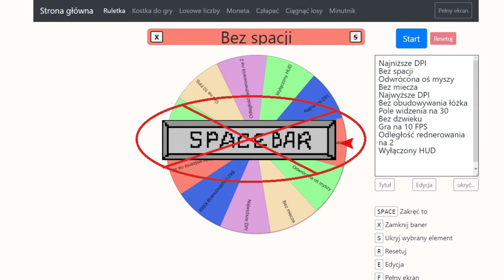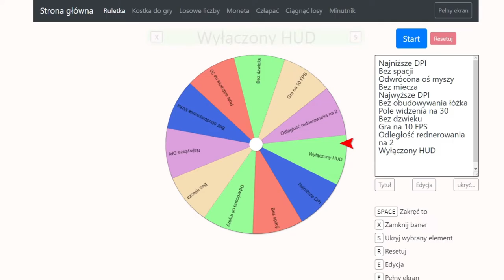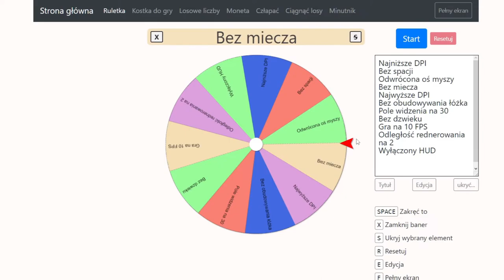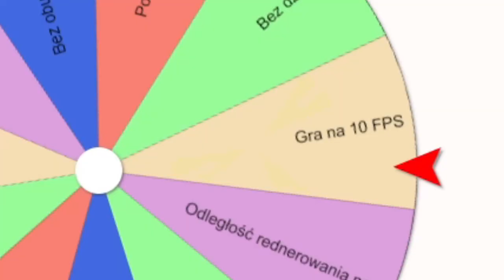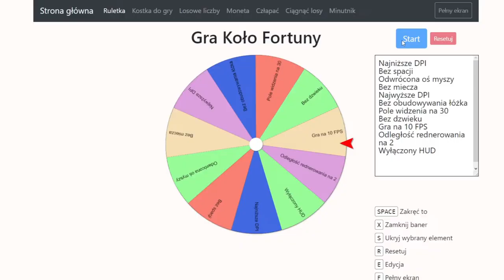BED WARSY Tylko Że KOŁO FORTUNY Decyduje Jakiego Wyzwania Musimy Sie Podjąć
Siema film został nagrany wspólnie z Nasamix'em wiec poniżej zamieszczam link do jego kanału :

Życze Miłego Oglądania :D